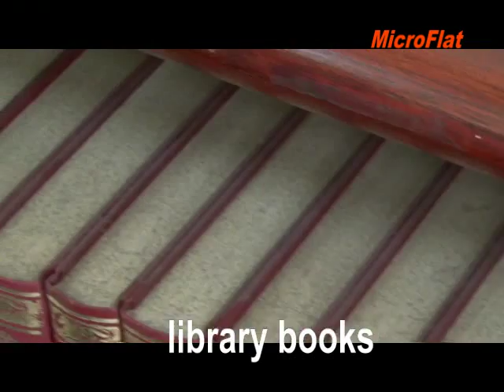Vacuum Cleaner for library books wiping cleaning organize bookshelves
Keep all your books clean and inviting for everyone in the family. Dust, mold, mildew, and mites can all be easily removed with a little attention to each book in your library. This video explains how you can clean your books.
How to Clean and Organize Bookshelves
Bookshelves can become home not only to your collection of books, but to layers of dust, too. Check out these easy tips for keeping your library up to date and looking its best.
Make darn sure, the books are dry before they go back on the shelf! Mold and mildew can occur from the damp covers and that is book cancer! We provide this new product for a bibliophile.